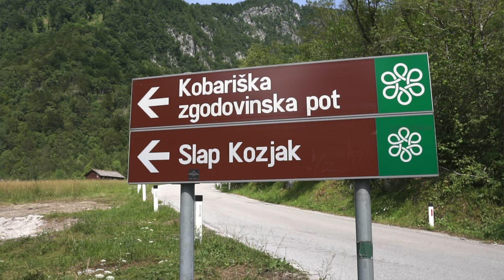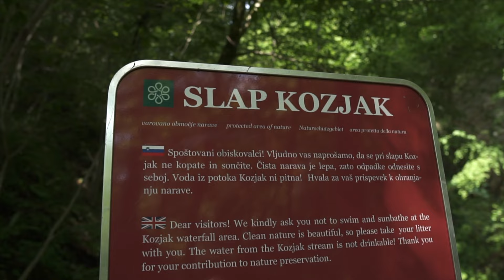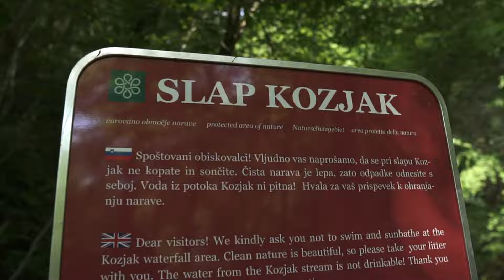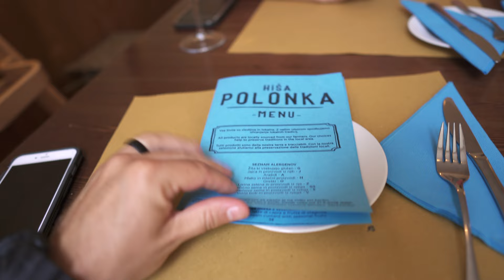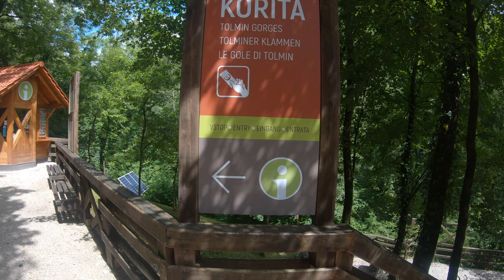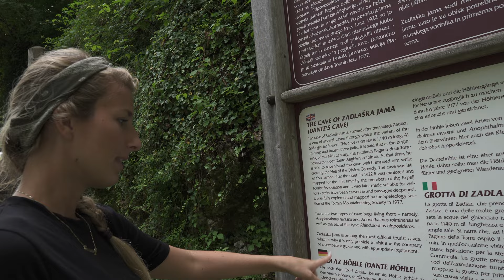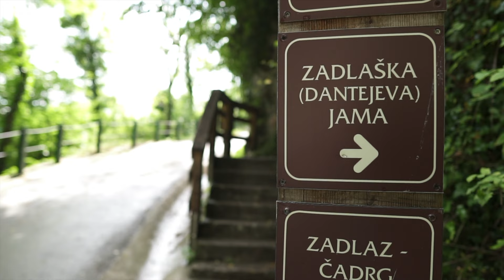SLOVENIA | Hiking in the Julian Alps: Tolmin Gorge & Slap Kozjak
Welcome back to another Slovenia vlog! Today we are exploring the beauty of the Julian Alps!

In this video we take 2 short hikes in Triglav National Park.

First, we did a short 3.5km hike to one of Slovenia's most stunning waterfalls. This short hike is called Slap Kozjak. The hike is right outside of Kobarid and is part of the "Kobarid Historic Trail" that highlights all the major sites in the area. You could consider hiking the historic trail if you wanted something longer!

The next day we hiked the Tolmin Gorge, also known as Tolminska Korita. It is a gorgeous natural wonder and one of the most popular attractions in the Soča Valley area. This hike should take you no more than 1.5 hours to see all the viewpoints. This hike was a highlight of our time in Slovenia, although we enjoyed every moment we spent in this beautiful country!

Episode 041 | Triglav National Park, Slovenia | Filmed July 2019
(( filmed pre-covid ))

Stock footage at timestamp 00:32 provided by Stand Up For Nature, downloaded